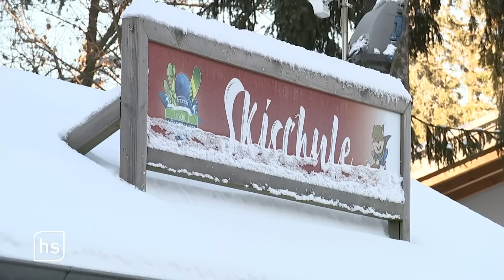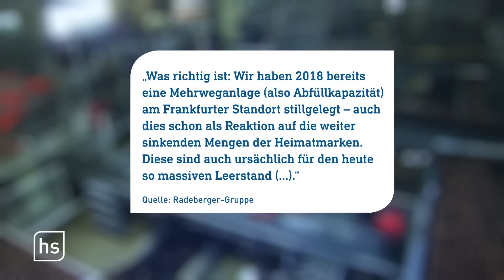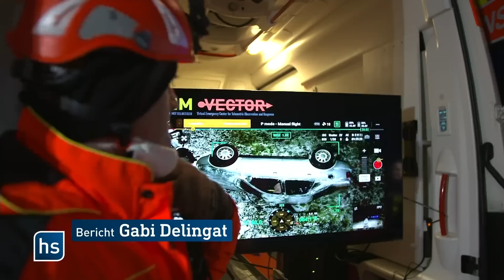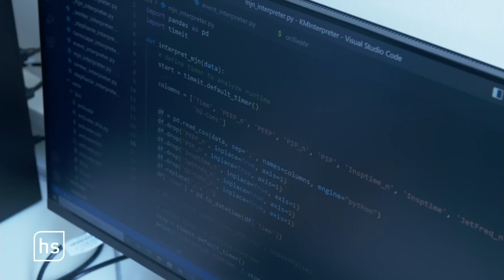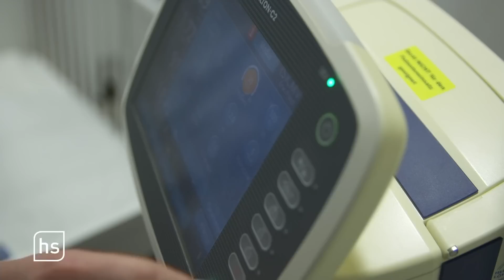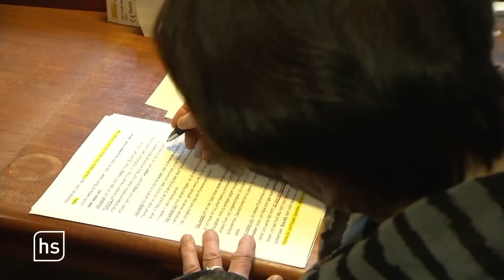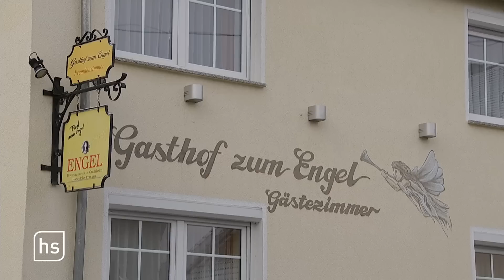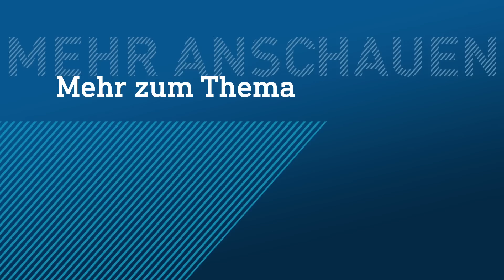Ski und Rodel gut in Hessen! | hessenschau vom 17.12.2022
00:00 Themenüberblick
00:50 Wasserkuppe wird zum Winterparadies
04:32 Demo gegen Binding-Aus in Frankfurt
07:25 Mann in Flörsheim an Kiosk erstochen
09:40 Medizin 4.0 – Gesundheit-Apps aus in Gießen
15:42 Ungehaltene Reden ungehaltener Frauen
19:45 Dolles Dorf: Obernhain im Taunus
25:11 Adventskalender: 17. Dezember